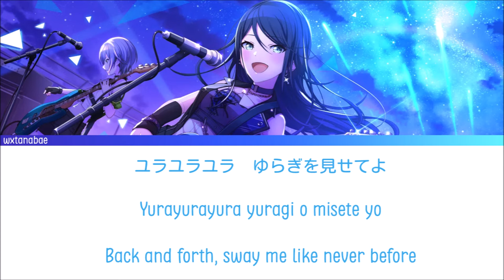Teo (solo) - Hoshino Ichika [Kanji, Romaji, English Lyrics]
☆ Song: Teo
☆ Singer : Hoshino Ichika (CV:Noguchi Ruriko)
☆ Written by Sakurai
☆ Composed and arranged by Omoi